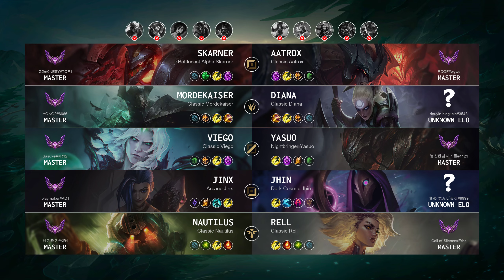Mordekaiser Jungle vs Diana - KR Master Patch 14.10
Mordekaiser Jungle played by "YONG2@6666", KRMaster 146 LP

- Skin: Classic Mordekaiser
- Primary Rune: Conqueror

Timeline:
00:00 Ban & Pick
00:15 Runes & Abilities
01:37 Gameplay
03:58 Team FIGHT
04:26 Gameplay
05:46 Team FIGHT
06:18 Hunt The Void Grubs
06:47 Gameplay
07:14 Get a SOLO KILL
07:42 Gameplay
08:34 Team FIGHT
09:02 Gameplay
10:10 Team FIGHT
10:36 Hunt The Void Grubs
11:08 Team FIGHT
11:37 Gameplay
13:23 Get a SOLO KILL
13:52 Hunt The Dragon
14:19 Team FIGHT
14:52 Gameplay
16:04 Team FIGHT
16:19 Hunt The Rift Herald
16:35 Gameplay
17:20 Team FIGHT
17:48 Take down The Turret
18:12 Get a Quadra Kill
18:47 Gameplay
19:14 Hunt The Dragon
19:42 Gameplay
20:41 Team FIGHT
21:18 Hunt The Baron Nashor
21:53 Gameplay
23:08 Team FIGHT
24:43 End credit